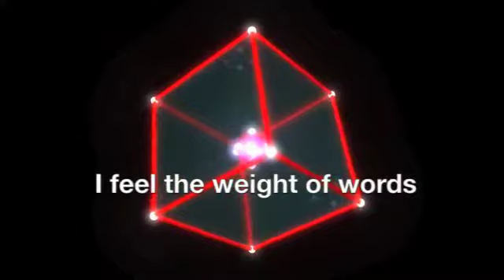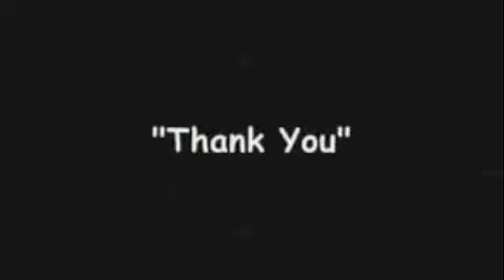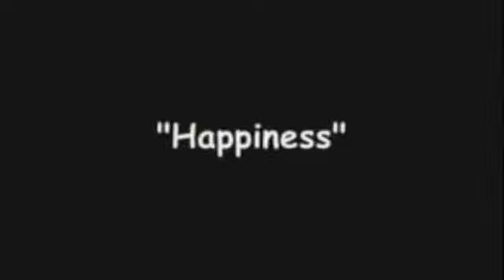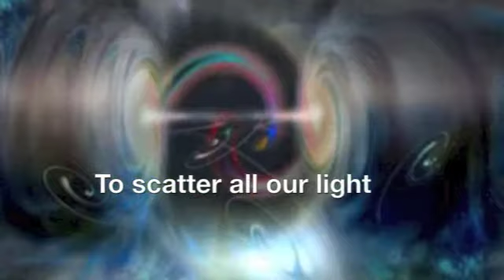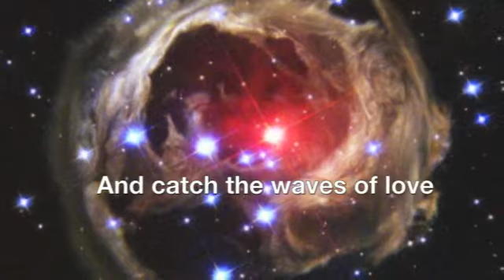Resonance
I feel the weight of words
And I sense vibration
The resonance

And somewhere through the veil
Where you feel the flow
Does it tell you how
we can resonate

Thoughts are holding me down
In time and space
I know that we all dream
That we can resonate

The pressure to prevail
Against sharp illusions
Has us running round
But we still resonate

Catch the wave of love
That flows through us
And hold onto its tails
So we can resonate

Trust the air above
To keep us up
To scatter all our light
And make us resonate

Every type of skin
That we all live within
Is really only light
That resonates

Even if we stop
The sounds we make
Things we cannot hear
Still resonate

Catch the waves of love
That flow through us
Then we can resonate